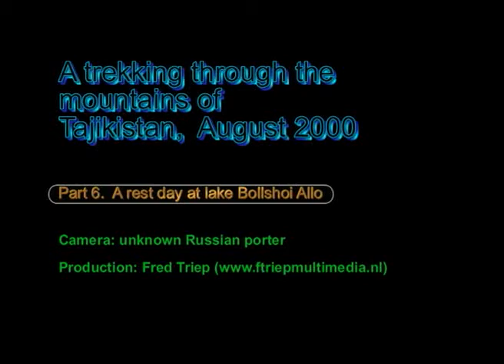A trekking through Fann mountains in Tajikistan- part 6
This video is made by a Russian porter during a hiking trip of  a Dutch group through the Fann mountains (Pamir, Tajikistan) in august 2000.
Part 6. A rest day at lake Bollshoi Allo